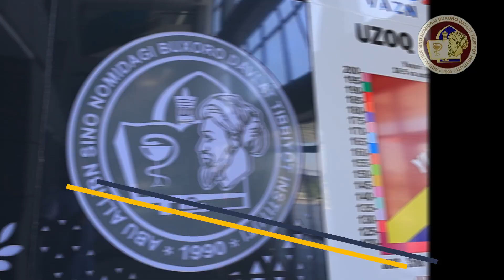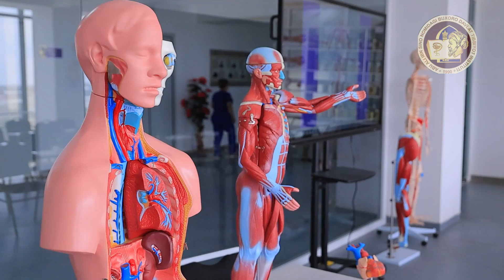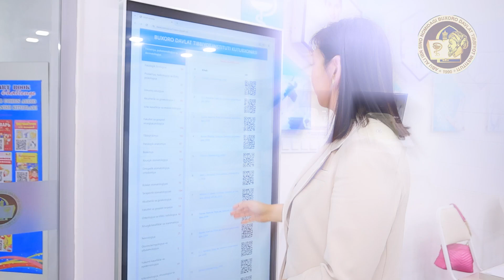Discover the Best Medical University in Uzbekistan: Bukhara State Medical Institute (BSMI)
Welcome to our in-depth look at Bukhara State Medical Institute (BSMI), the leading medical university in Uzbekistan! 🎓✨

In this video, we explore why BSMI stands out as the top choice for medical education in the region. Join us as we delve into:

History and Prestige: Learn about the rich history of BSMI and its significant contributions to medical science and education.

World-Class Faculty: Meet the highly qualified and experienced faculty members who are dedicated to providing top-notch medical education.

Modern Facilities: Take a virtual tour of BSMI's state-of-the-art facilities, including advanced laboratories, simulation centers, and research departments.

Comprehensive Curriculum: Discover the diverse and rigorous curriculum designed to produce skilled and knowledgeable medical professionals.

Student Life: Get a glimpse into the vibrant student community and various extracurricular activities that enrich the educational experience at BSMI.

International Opportunities: Find out about BSMI's partnerships with international institutions and the opportunities for students to participate in global exchange programs.

Admission Process: Understand the admission criteria and process for both local and international students, and get tips on how to apply successfully.
Whether you're a prospective student, a parent, or simply curious about medical education in Uzbekistan, this video provides valuable insights into what makes BSMI the best medical university in the country. Don't miss out on this comprehensive guide!

Patrick's Edu Care Pvt Ltd